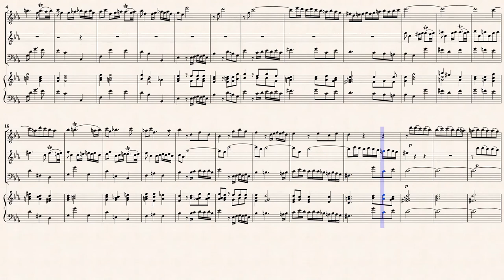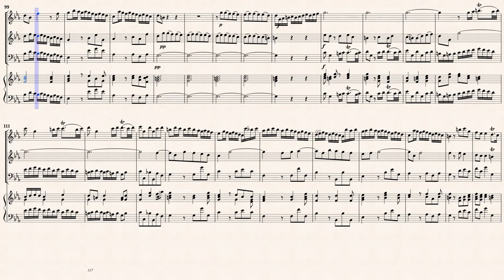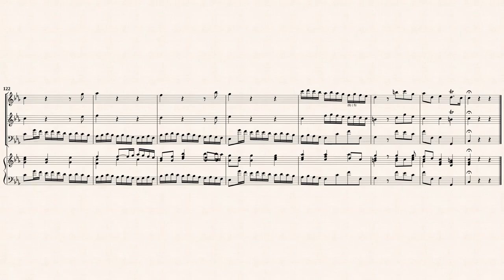Handel, G. F. _ Trio Sonata g-moll, HWV390 [Recorder, Traverso, B/C]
Arr. by : Siegfried Flesch (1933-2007)
Trio Sonata g-moll, HWV 390
for 2 violins(or Flutes, Oboes) and continuo, Opus 2, Nr. 5
Transcribed for Recorder, Traverso and B/C in c-moll